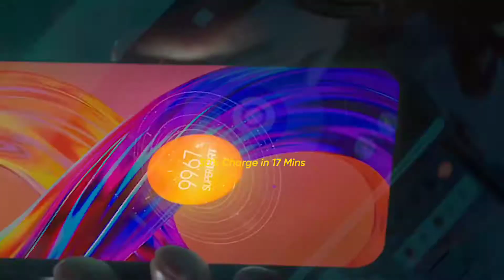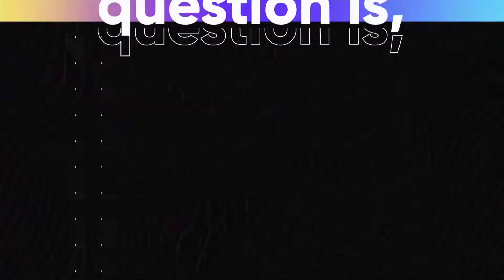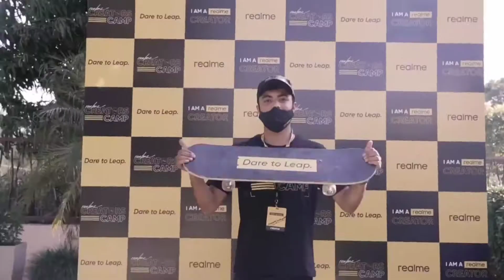Realme 9 Pro | Realme 9 Pro 5G Unboxing | Realme 9 Pro 5G Launch Date In India | ₹16, 999/-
🤚❤Hii, Welcome To " M TECH official " YouTube Channel❤🙏

00:00  - Introduce Realme 8 pro
00:40  - Introduce Realme 9 pro
00:54  - camera
01:11  - Storage
01:28  - Battery
01:37  - Security
01:44  - N/W Speed & Version
01:59  - Display
02:07  - Processor
02:29  - M TECH official
02:45  - Price
03:02  - Thank you🌹❤

Realme 9

👉 Expected Launch date - Sep/Oct 2021👈